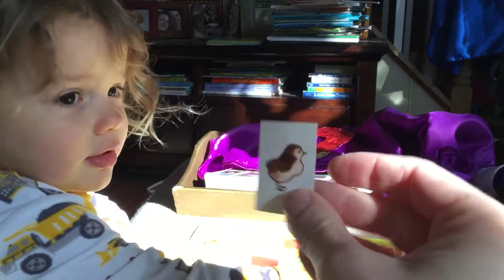Boys week fun n games